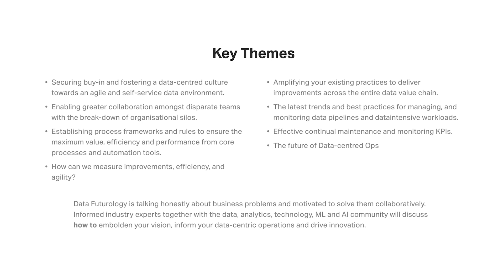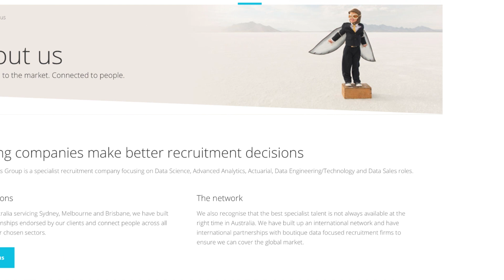Ep 217: AI regulation is a global concern: Where will Australia fit in among China, the US and EU?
AI is a powerful tool, and as enterprise and government find more sophisticated ways to leverage the technology, there will be untold benefits returned to customers. At the same time, the responsible use of AI is of significant concern to the global population, and people are watching how its use is regulated closely.

On this week’s Data Futurology podcast, Felipe Flores presents an update on the status of regulation across Europe, China, and the US, and poses the question about whether AI regulation needs to be a global, rather than regional response.

Perhaps surprisingly, China’s taken the lead in regulating how business uses AI, Flores said. “The regulation says that businesses must notify users when an AI algorithm is playing a role in determining which information to display to them and give users the option to opt out of being targeted. The regulation also prohibits algorithms that use personal data to offer different prices to different consumers. It is really interesting that China moved early.”

Meanwhile, in the EU, the drafted regulation would categorise AI applications into one of four “risk” profiles, with oversight and accountability being scaled in kind. And in the US, much of the focus around regulation at the federal level is concerned with the potential for discrimination, while states are being left to develop their own broader frameworks.

Australia, which doesn’t yet have regulation, does have an ethical framework, which is an indication of where future regulation might go. Flores runs through that framework in this podcast as well.
For an in-depth look into the exciting and dynamic discourse around AI regulation across the world, tune into the podcast!

What we discussed:
00:00 Introduction
2:05 Discussion around AI regulation and how should different countries tackle it.
2:50 How have the US, China and the EU approached this.
5:00 EU regulations
8:05 USA regulations
9:40 Thoughts and comparison on the three approaches.
11:10 What’s happening in Australia